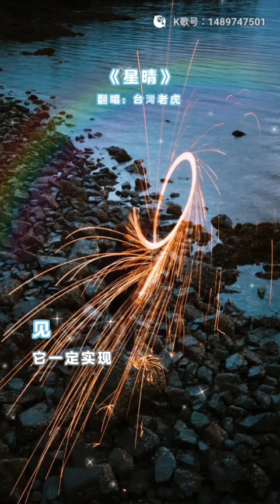虎哥唱 星晴 ( 周杰倫 ) ( 江美琪 版 )